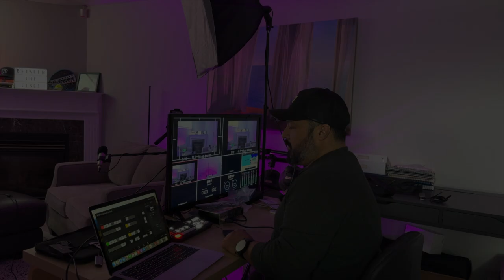BTL Pod Trailer HD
Between The Lines Podcast hosted by VilaBros.